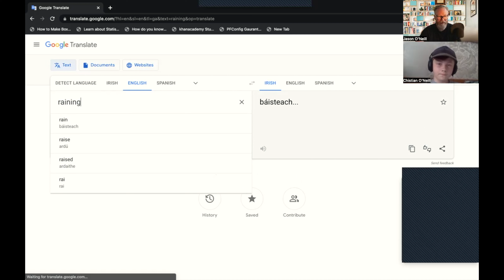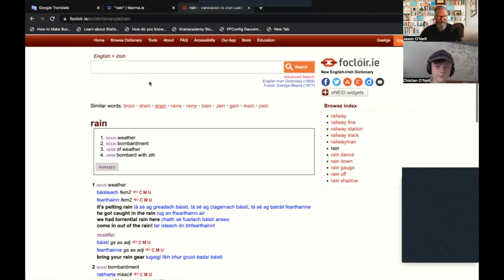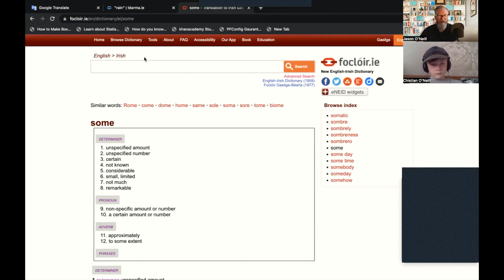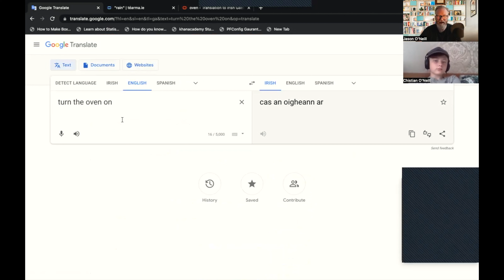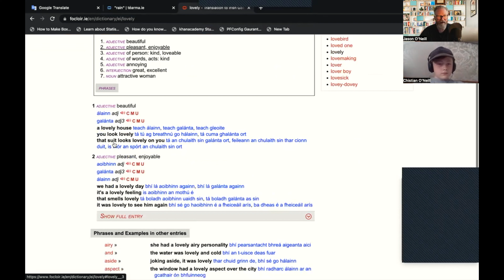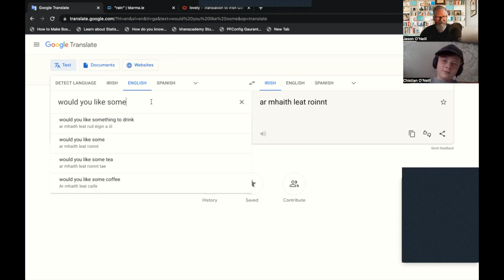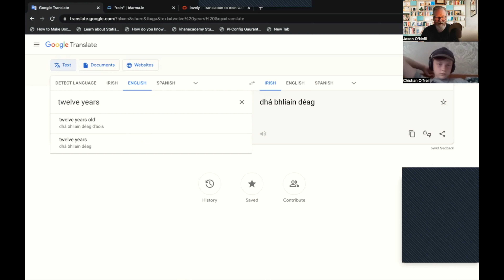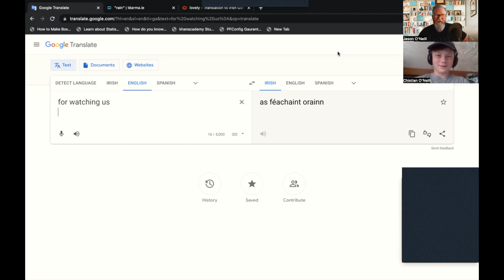I'm Learning Irish | Video15 | Zoom Test